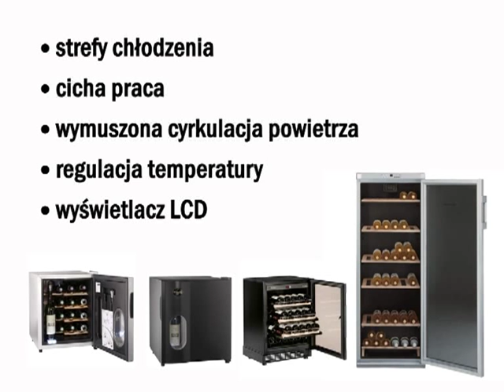Jak przechowywać wino - poradnik cz.1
Nagranie w przystępny sposób instruuje w jakich warunkach należy przechowywać wino, aby cieszyć się jego bogatym bukietem zapachu i smaku.

Specjalista winiarski podaje dokładne informacje jak przechowywać wino, aby jak najdłużej zachowało swoje walory smakowe i dojrzewało w odpowiednim czasie. Sommelier informuje także o optymalnych warunkach termicznych, odpowiednich dla wina.